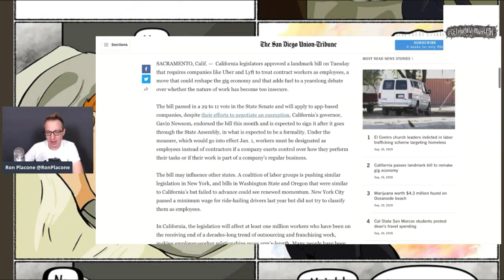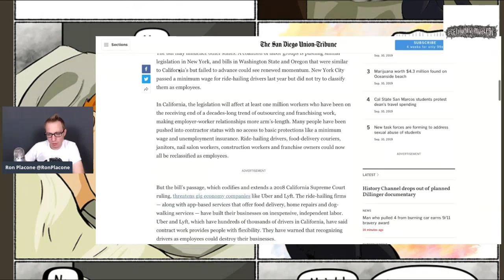California Passes Bill To Help Lyft/Uber Drivers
From GetYourNewsOnWithRon.